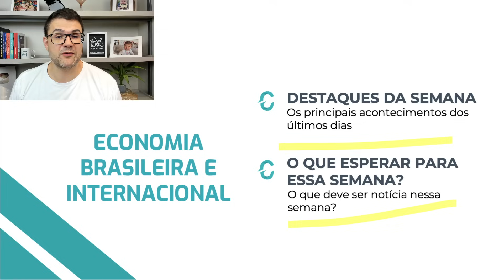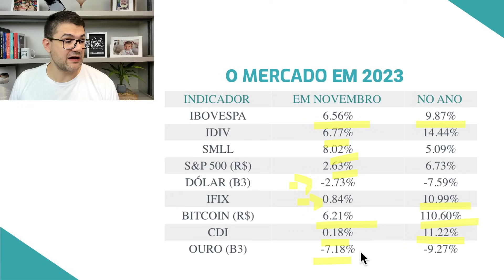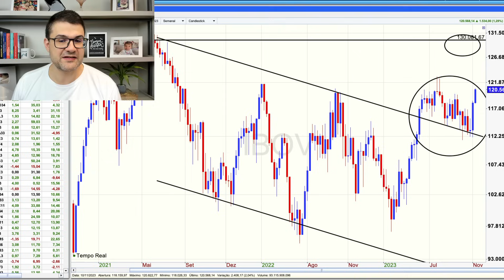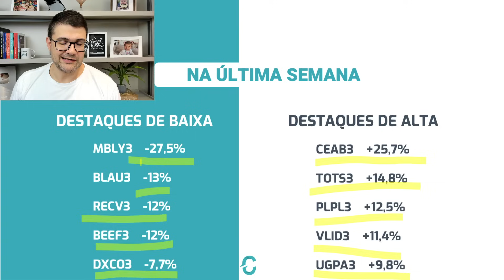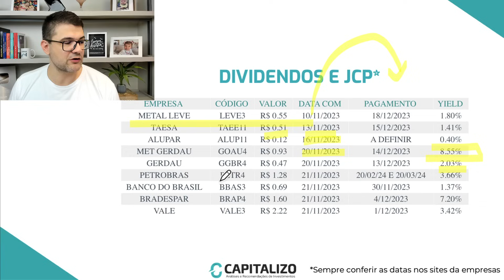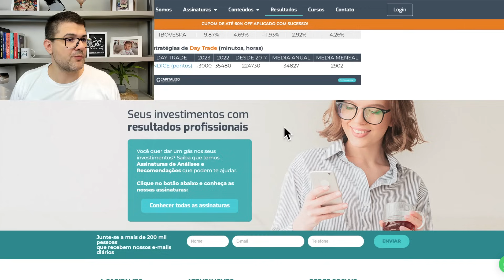AS AÇÕES PARA FICAR DE OLHO ESSA SEMANA | CEAB3, ITUB4, PETR4, BBAS3, BBDC4, BBSE3, CXSE3, BEEF3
🏷 Utilize o cupom BLACKCAPI direto na área de assinatura do nosso site, e garanta um DESCONTO DE ATÉ 60% nas assinaturas. Clique e assine agora

Como é tradicional aos domingos, trazemos os principais acontecimentos dos últimos dias e também aquelas ações que podem ter movimentações diferenciadas nos próximos dias.